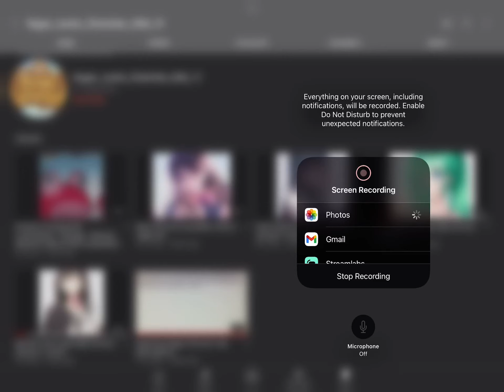Animal crossing fan is actually a real vegan teacher supporter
You can tell by the name